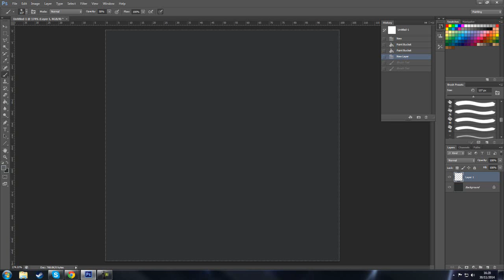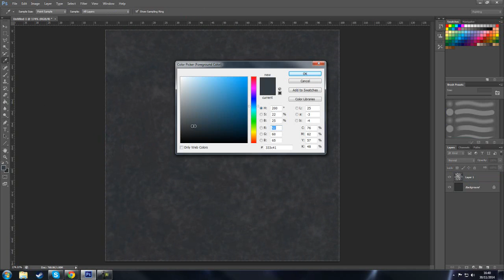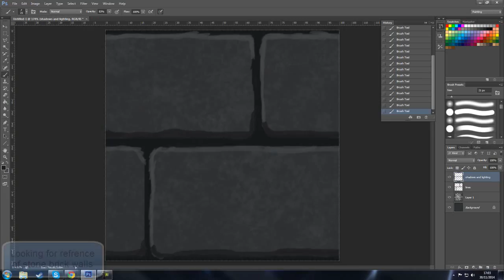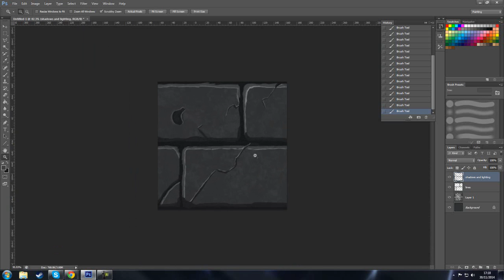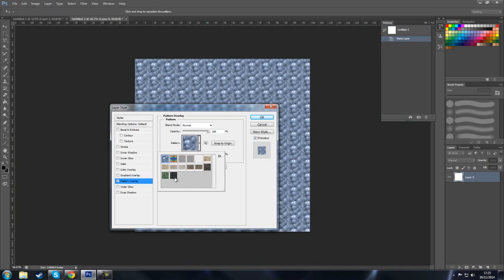Making a seamlles stone wall texture